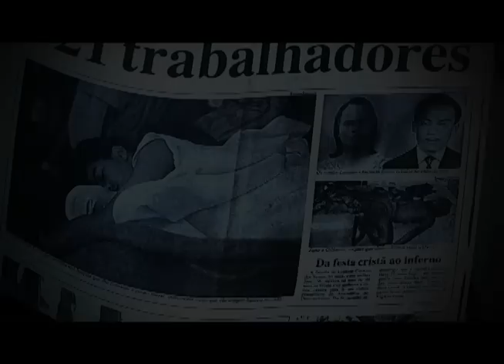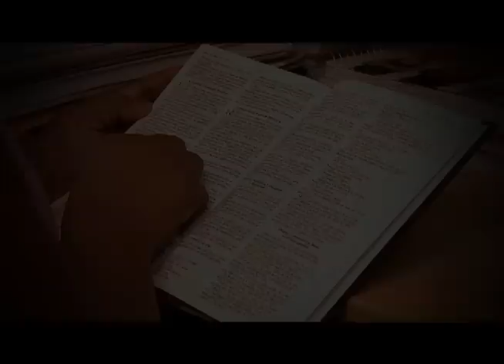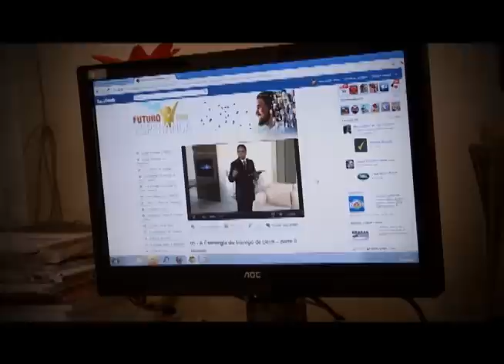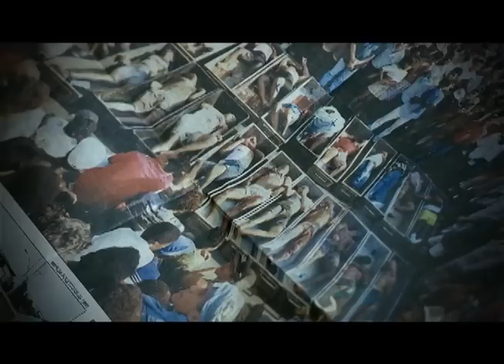Sobrevivente de Vigário Geral encontra esperança